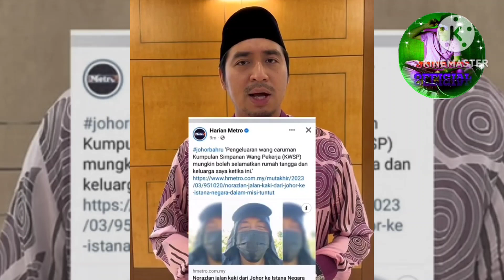TERBAIK❗️TERIMA KASIH YB KERANA TERUS MENYUARAKAN ISU KWSP DEMI RAKYAT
Jangan Lupa

Terima Kasih...

Kredit; TikTok Wan Faihsal